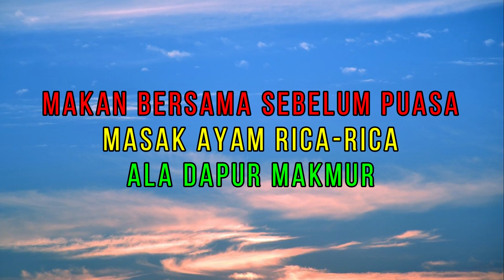Masak rica-rica dan makan bersama sebelum puasa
Dapur Makmur kali ini akan masak menu Rica2 ayam yang di masak langsung oleh chef Pepeb dari tarakan, Kita akan masak dan makan bersama sebelum memasuki bulan puasa ramadhan
saksikan keseruanya...